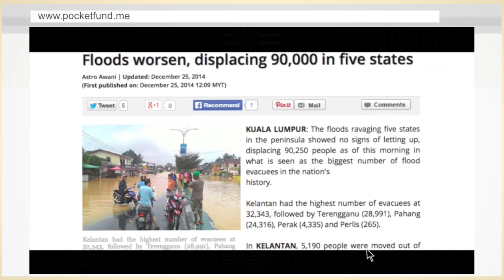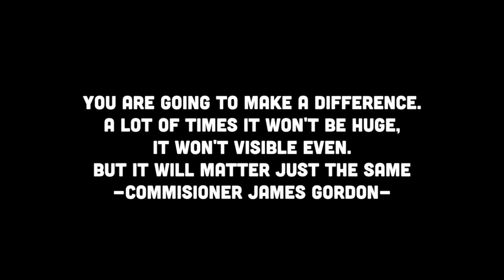Build A House Campaign Promo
This campaign will focus on raising enough funds to pay for the construction of the permanent house. All funds will then be channeled to i-Bantu through its representative. i-Bantu is responsible on overseeing the completion of the house. MISG will be updated about the progress of the construction to its completion and all relevant information would be posted to this event page and MISG’s official Facebook page

ii) via check payable to "Malaysian Islamic Study Group". Please write “BAH Campaign”on your check’s note and send it to:
Mohamad Ariff Bin Bahruddin
212, S Overhill Dr
Bloomington, IN 47408